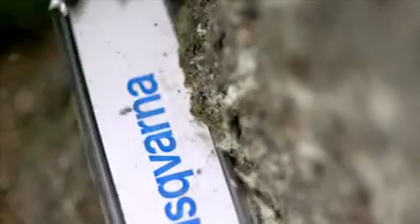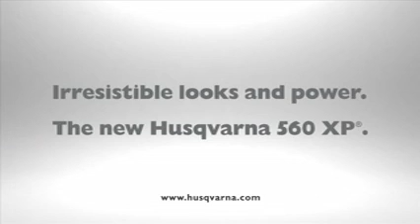Husqvarna 560 XP konceptfilm (Engelsk)